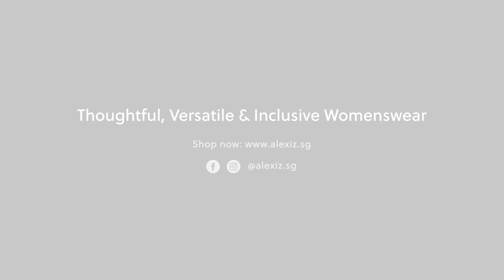Alexiz | Chloe Wrap Crop Top and Ariel Flare Pants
The Chloe Wrap Crop Top features a side tie to allow for more flexibility and comfort around the waist. We thoughtfully raised the neckline and added a clip button around the chest area so that you can look good without worrying about a wardrobe malfunction. Nursing? Simply untie the side tie and release the clip button and voila! Chic and functional!

Available in Wine and Mint.

What mermaid dreams are made of. Really, these pants might be the reason why any mermaid would wish for legs! With its figure accentuating cut, the Ariel Flare Pants is for the alexiz girl who exudes true confidence and embraces her feminine curves.

Available in Black and Periwinkle.

Retail Store: Bugis Junction, #03-22A